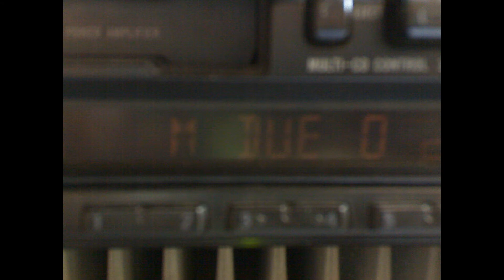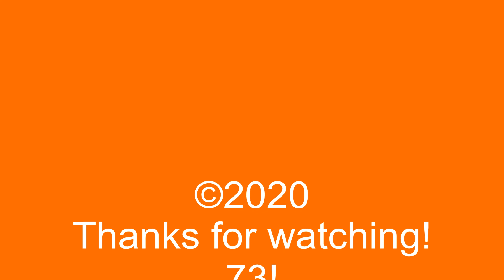Sporadic-E m2o 95,7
Sporadic e propagaditon  italy radio station m2o from Brindisi, 4kW of power and distance 1051km!!

RX: Pioneer KEH-P27R
Antena: HB9CV
Date: 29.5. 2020 in 18:45